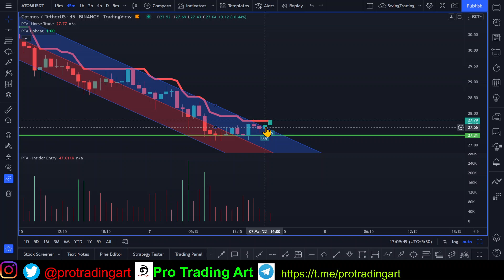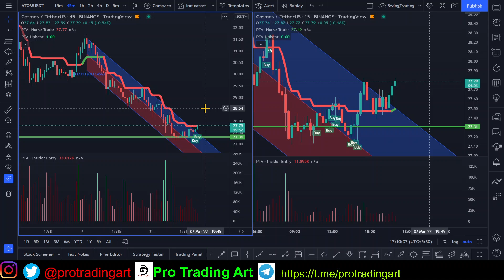✅URGENT ATOM Crypto Price Prediction 2022 | 🚨COSMOS ATOM Price Target | 07-03-2022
In this video we’ll walk you through:

- cosmos price prediction
- cosmos atom price prediction hindi
- cosmos atom cryptocurrency
- cosmos atom technical analysis

🙂 Happy Trading.